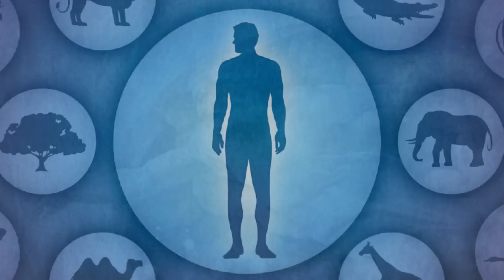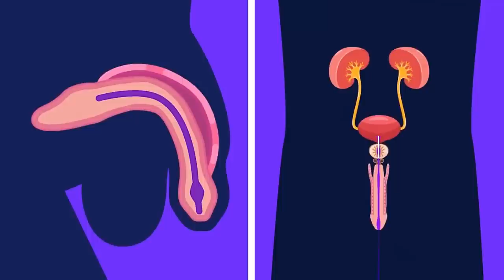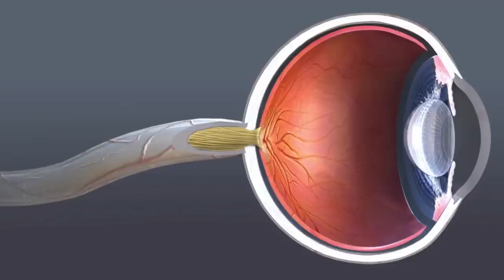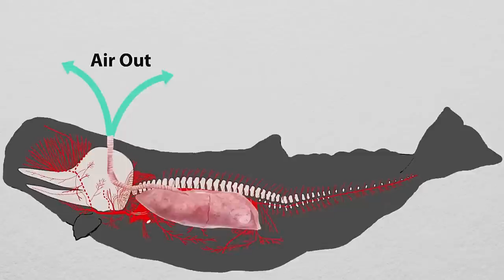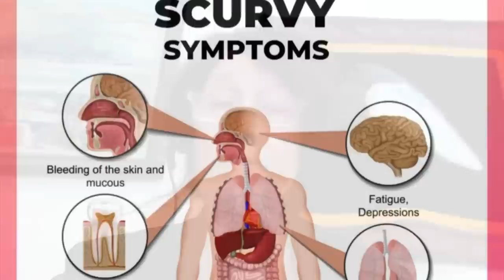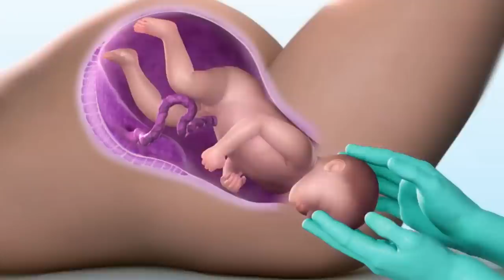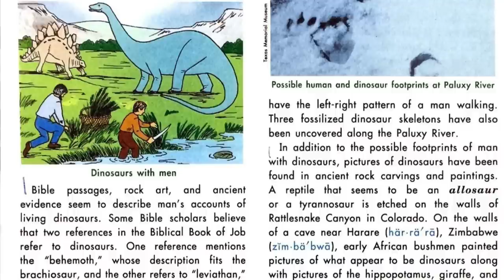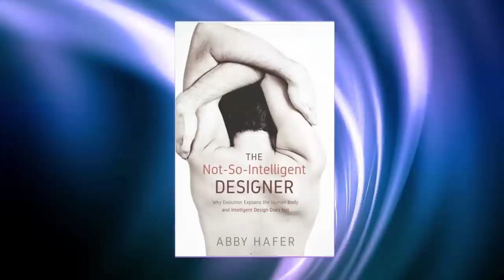Is Evolution Dangerous By Design? ~ DR. ABBY HAFER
Why do squid have better eyes than human beings? Why is human reproduction so fraught with peril? Is evolution trying to sabotage us?

DR ABBY HAFER is a biologist, educator, and public speaker, teaching human anatomy and physiology at Curry College. She is the author of The Not-So-Intelligent Designer – a book which looks at the human body with a critical eye and questions just how well put together it actually is.

00:00 START
02:06 Abby Hafer background
04:09 Are humans the pinnacle?
12:27 Bad eyes, bad backs
21:00 Fatal flaws
30:14 The perils of reproduction
40:54 Upcoming projects

LINKS FOR ABBY HAFER

BOOKS

The Not So Intelligent Designer

Darwin's Apostles

SOCIAL

BLOGS

UNIVERSITIES

FOOTAGE

Curry College via CurryCollegeVideo

Respiration and Swallow by Passy Muir Educational Animations

Eye animation via National Eye Institute, NIH

A Squid's Eye View via SciFri

Whale respiration via Tracey Rogers UNSW Sydney

Prostate Anatomy - Anatomical Animation via High Impact

Fertilization - via Nucleus Medical Media

Creative Commons.